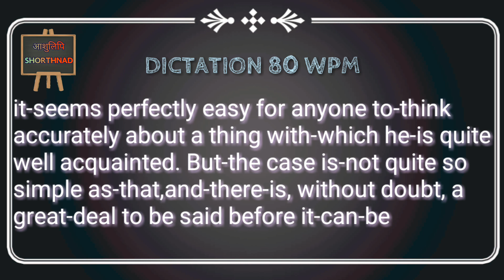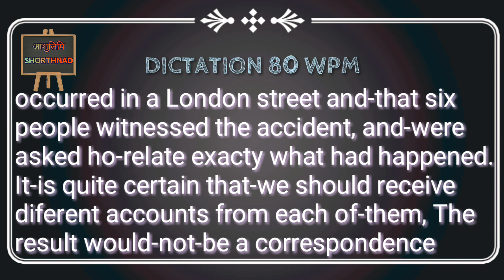SHORTHAND ENGLISH DICTATION-08(80WPM)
Increase your shorthand speed with dictation and you can also telly words after dictating
So keep watching keep Practicing
Good luck